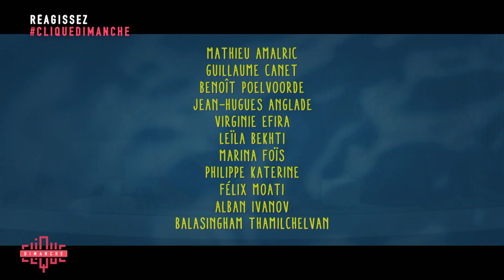Poelvoorde & Katerine : L'aventure c'est l'aventure - Clique Dimanche - CANAL+